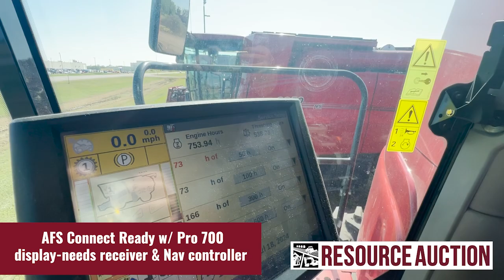SELLING ON AUCTION - 2021 Case IH 8250 AFX combine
Grand Forks Area Equipment & Truck Auction

Bidding Opens Mon, July 22nd ; Closes Thu, July 25th

2021 Case IH 8250 AFX combine,  PowerPlus CVT Drive w/ FeedRate, luxury cab w/ leather trim, heated & A/C seat, chopper, spreader, rock trap, power folding bin extension, AFS Connect Ready w/ Pro 700 display-needs receiver & Nav controller, auto cleaning fan, power folding auger w/ pivoting unload spout, LED light package, remote adjustable Cage Vane control & sieve adjust, extended wear rotor, Goodyear OptiTrac 620/70R42 front duals, Goodyear OptiTrac 750/65R26 rears, excellent rubber, 754 engine hrs, 533 sep hrs,  SN#HAJF8N4KHMG244454